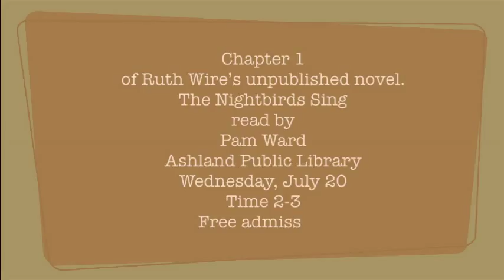The Nightbirds Sing by Ruth Wire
Trailer for the book, "The Nightbirds Sing" by Ruth Wire
Directed by Robert Fort & Kira Herdklotz-Yasutake
Starring: Brittany Bosworth, Chloe Rosenthal, Ruth Wire, Archie Koenig, & William Babishoff
Make-up & Hair by: Kathleen Bowen